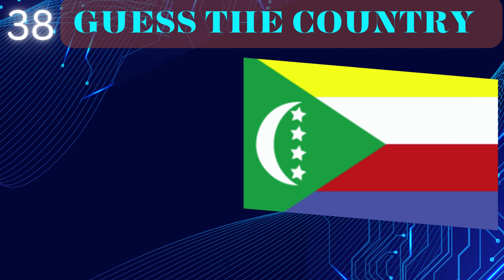IQ QUIZ | Guess the country | short quiz | short video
WE BRING FOR YOU INTERESTING QUIZ VIDEOS,TEST YOUR IQ LEVEL.Welcome to "World Countries Guess," the ultimate challenge to test your knowledge of countries around the globe! In this exciting and educational video, we'll present you with a series of fun and engaging quizzes to see just how well you know your world geography.iqquiz iq quiz IQ QUIZ

🌍 Challenge Yourself:
Get ready to embark on a virtual journey across continents as we present you with various maps, flags, and interesting facts about different countries. Can you identify them all? Put your skills to the test and see if you can guess each country correctly!

🧠 Expand Your Knowledge:
Whether you're a geography enthusiast or just looking to learn something new, this video is packed with fascinating information about the diverse cultures, landmarks, and languages that make each country unique.

🏆 Compete with Friends and Family:
Make it a friendly competition! You might be surprised by who comes out on top!

🌟 Why Watch?

Engaging Quizzes: Test your knowledge with interactive quizzes.
Fun Facts: Discover intriguing information about each country.
Stunning Visuals: Explore colorful maps and iconic flags.
Learn Something New: Expand your understanding of world geography.